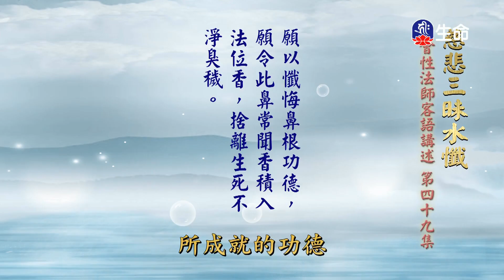慈悲三昧水懺(49)_長老法語_(lifetv_20240926_06:00)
長老法語_慈悲三昧水懺(49)。

Mercy Samadhi Water Repentance Service (49)_Elder Words_(lifetv_20240926_06:00)